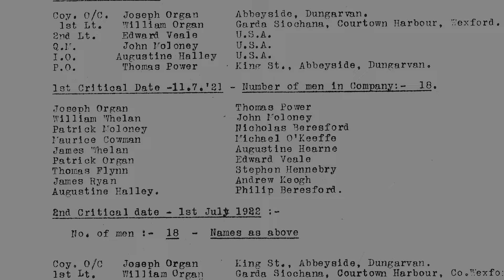Promo for The Aftermath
The opening sequence for The Aftermath